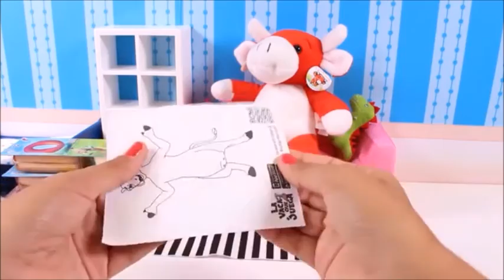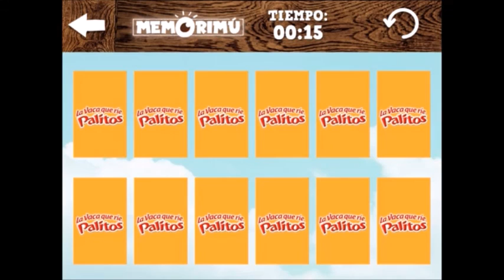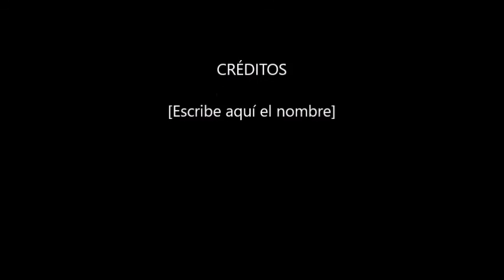Jugando con la Caca que Ríe YTP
epa